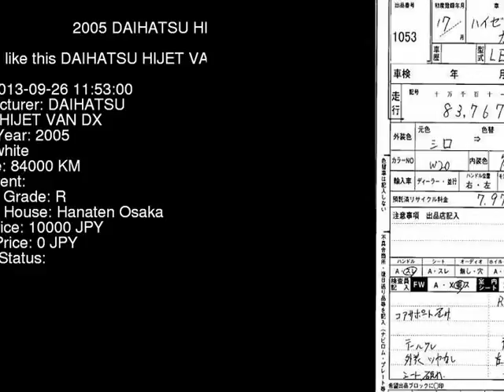2005 DAIHATSU HIJET VAN DX S320V